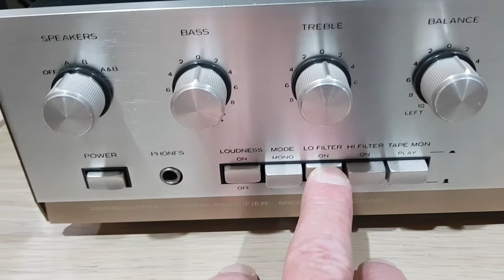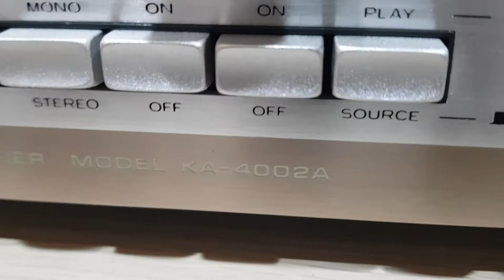Rare Kenwood Trio KA-4002A Fully Restored. Pink Floyd Money.